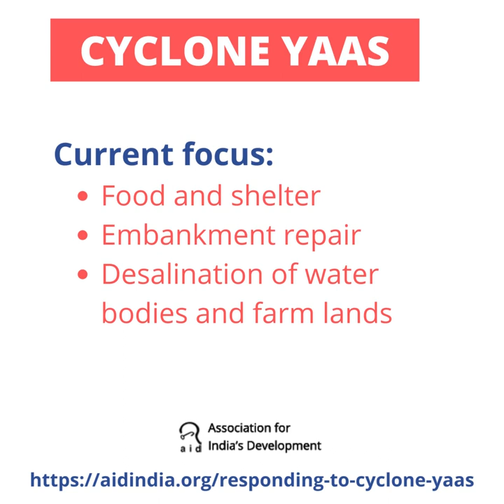Cyclone Yaas hits Sundarbans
In the middle of the devastating Covid-19 tsunami, severe Cyclone Yaas has made landfall in the Bengal – Odisha coast in India. Strong winds, flooding rains and a coastal storm surge coinciding with a Kotal high tide has devastated the lives of people in Sundarbans and other coastal areas - many islands are flooded and embankments breached!

Your support is needed urgently in distributing essential commodities like dry foods, sanitary napkins, mosquito nets and tarpaulins to the affected people and also for longer term rehabilitation. Your contribution will go a long way in supporting the resilient people of the Sundarbans, as they face the double adversities of COVID-19 and the aftermath of Cyclone Yaas.